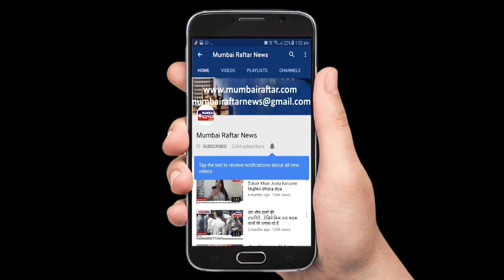TITLI WITH OTHER CHARACTERS , SERIAL BADHO BAHU SHOOT